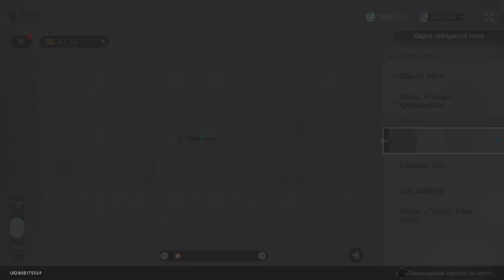Honkai: Star Rail [шестерня «Восторг» (где найти и как получить)]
Поиск квестовых предметов шестерня «Восторг» на планете Пенакония.
P.S.: также есть некоторая вероятность получить шестерню «Восторг» вместе с достижением "Дежавю" при осмотре одного из мусорных баков в локации Золотой миг (подробнее в видео
P.P.S.: после нахождения 3 шестерен «Восторг» автоматически получаем наклейку Смешинка для 7-ой коллекции (Говорящие часы) дневника сновидений "Пропуск в Мир грез".